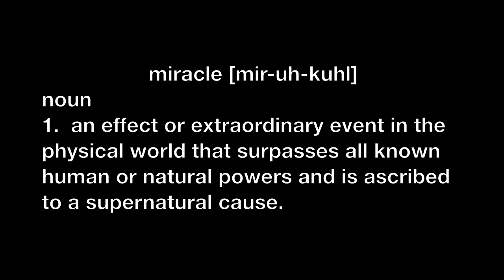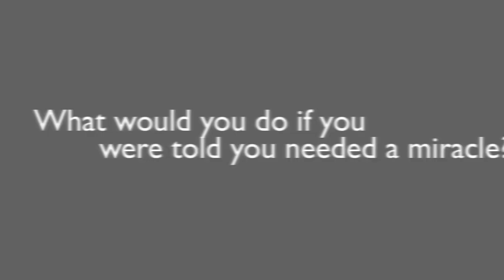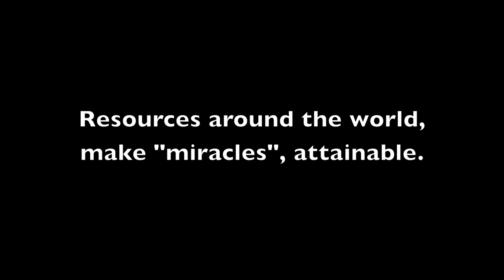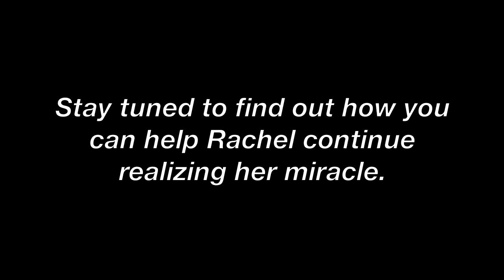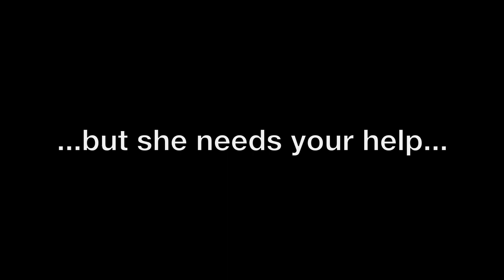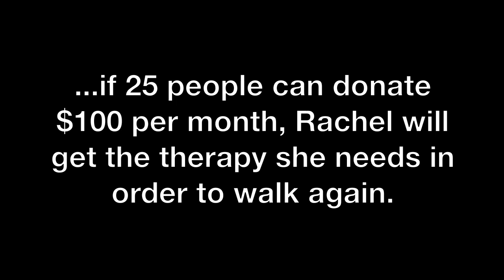"Miruhkuhl" Documentary Movie Trailer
This is the trailer for the documentary feature film called, "Miruhkul" following several spinal cord injury patients who go to Lisbon, Portugal seeking their miracle via an adult stem cell  procedure, which is not available in the United States.